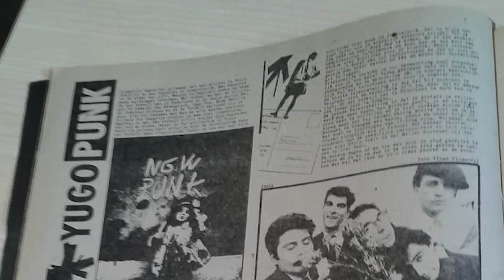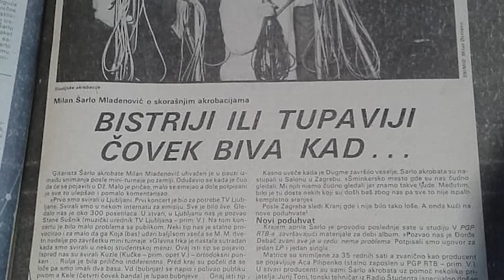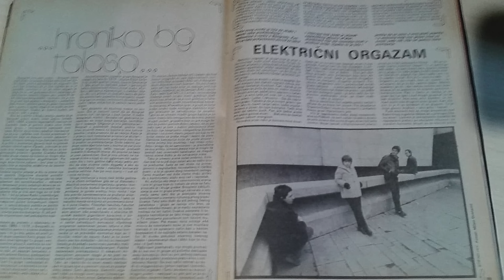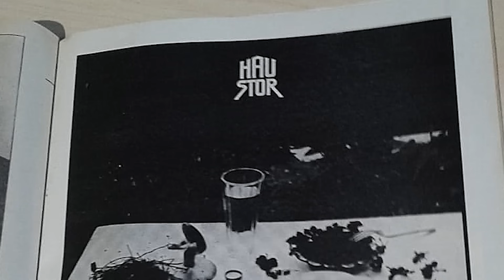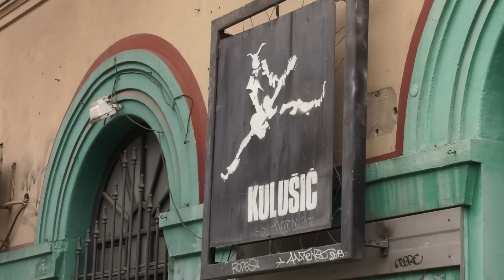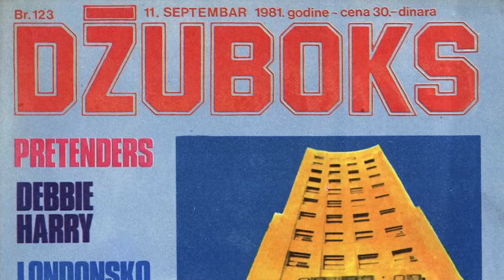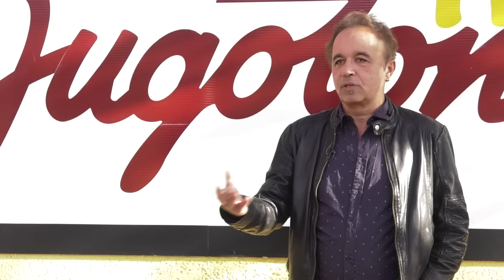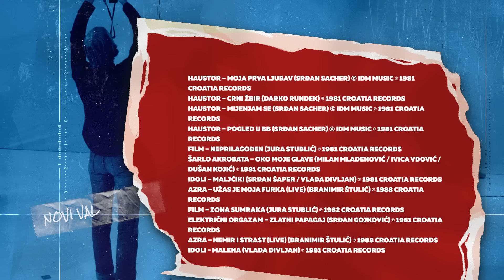Novi val - 40 godina nakon - dokumentarni film (2. dio)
Croatia Records u godini u kojoj slavi 40 godina novog vala objavila je 4 luksuzna vinilna reizdanja kultnih novovalnih albuma, Šarlo akrobata & Idoli & Električni orgazam - Paket aranžman, Šarlo akrobata - Bistriji ili tuplji čovek biva kad..., Električni orgazam - Električni orgazam i Haustor - Haustor.

Četiri reizdanja prati i dokumentarni film u produkciji CMC televiziji i u suradnji s Croatia Recordsom.